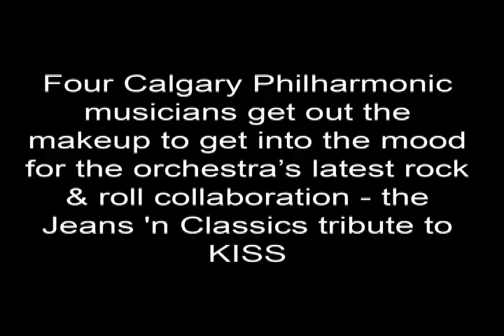Calgary Philharmonic Orchestra goes KISS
The Calgary Philharmonic is going full makeup to get into the mood for the
orchestra's latest rock and roll collaboration, A jeans 'n classics tribute
to KISS.